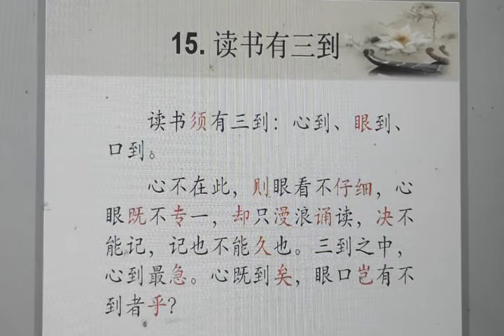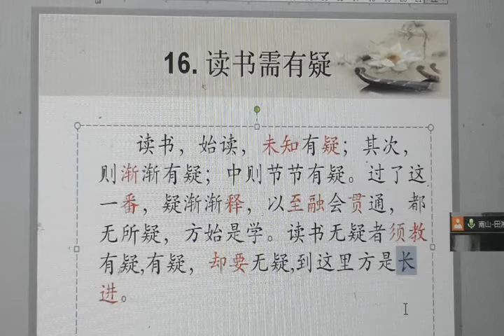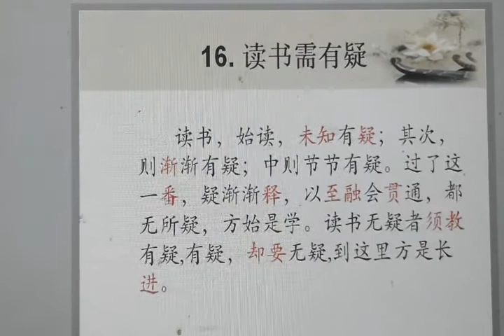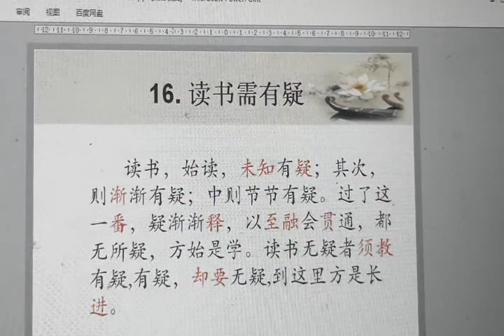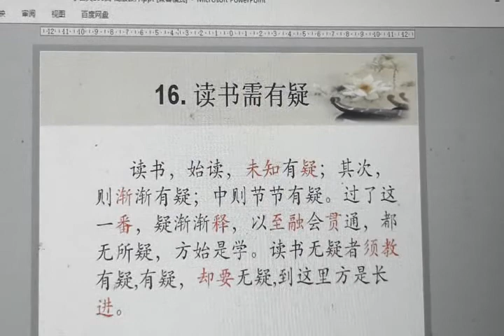【学中文】亲近母语 爸爸给我远程教中文 《读书需要有疑问》009